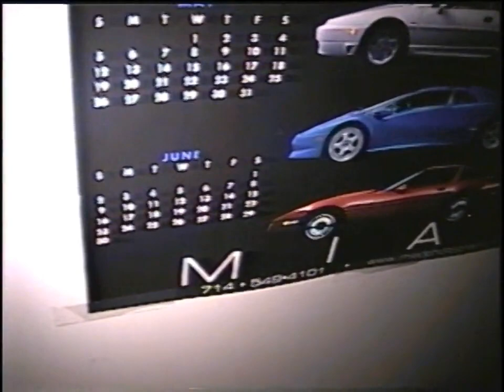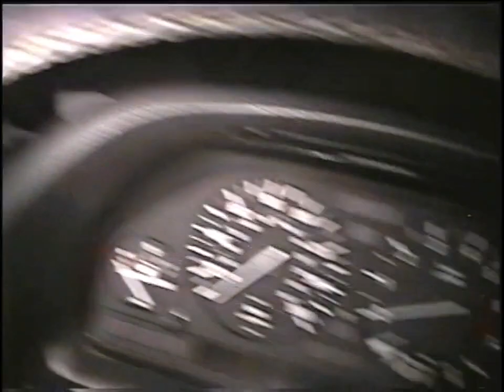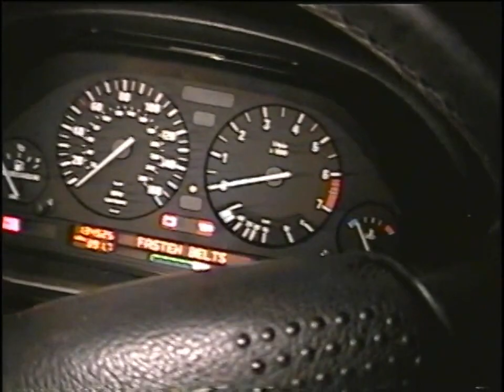found footage of guy breaks into house and gets attacked by demon (2003)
Description: totally legit. i have no idea who these people are in the video, would like to know who they are and give them their tapes back.